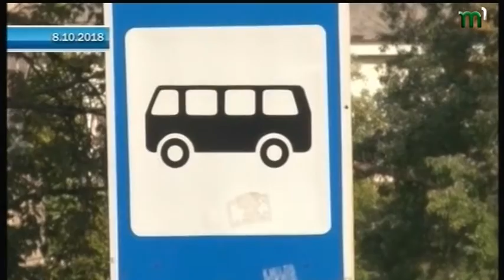09.10.2018. Новини. 8.00.